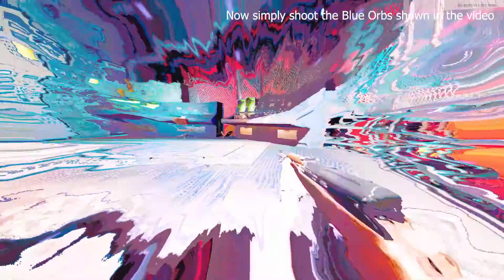How to get Free Juggernog in Die Maschine Zombies | COD: Black Ops Cold War (PS4 Pro)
This video shows how of the do a mini Easter Egg on Die Maschine Zombies. I enjoyed the reference.

The Easter Egg ends with a Chest you can open. The chest always has a Free Juggernog and a free high grade weapon, usually Purple (Epic) or Orange (Legendary). And apparently there is rumors and videos showing the possibility of getting a Raygun, but out of the 8 times I've done this, I have not gotten the Raygun once. But there are videos showing it's possible.

How to Forge the Pack-a-Machine (A Required step to do this Easter Egg)

Feel Free to drop a Like or comment if you enjoyed. Any feedback is appreciated! :)